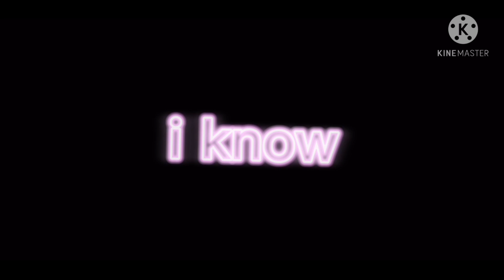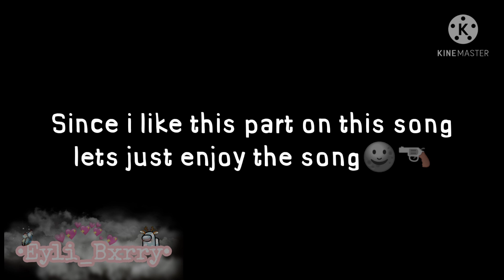Past Aftons(+Past Noah/Ennard) Reacts to their Future Memes|+Meets their Future Selves||(2/?)||MY AU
Yes i changed them- 🌚😶

sorry if i didn't posted cause i was busy on my Class-

    ⚠️ Warnings ⚠️

 A bit Micheal x Ennard
          Cringe
      boy x boy
 Wrong Grammar?
    Cliffhanger

Character Used

William Afton
Clara Afton / Mrs. Afton
Michael Afton
Ennard / Noah
Christopher Afton /C.C
Elizabeth Afton
Past Aftons and Past Ennard / Noah

This vid is after their reunion 😶🌚

Pictures taken
      106

okay so in this AU Chris forgive micheal